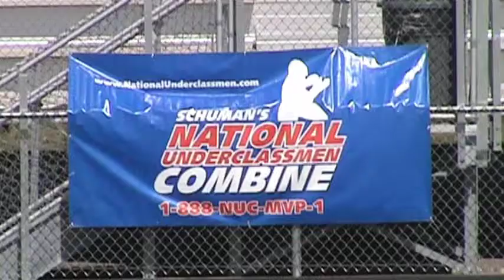2013 National Underclassmen Combine - Colorado - Tristan Rios Highlights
Highlight Video of Tristan Rios at the 2013 National Underclassmen Combine in Colorado. Tristan won the Overall Combine MVP Award.